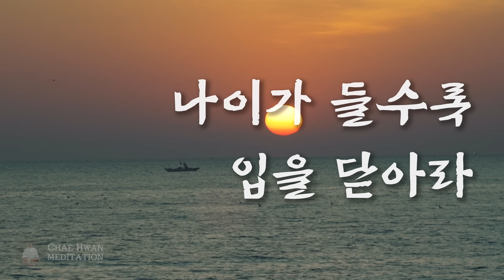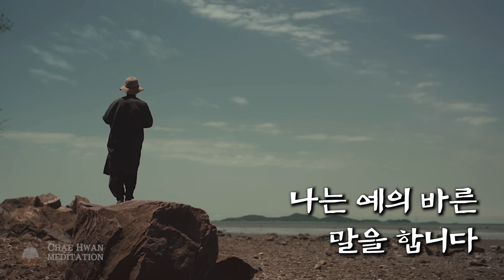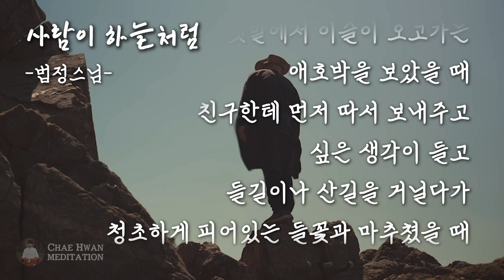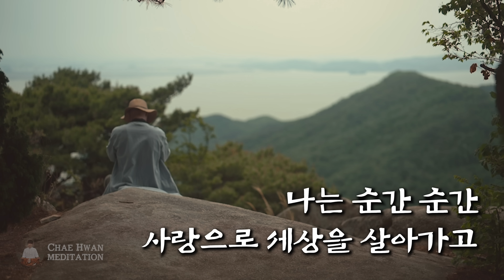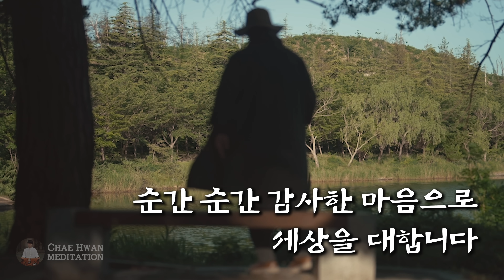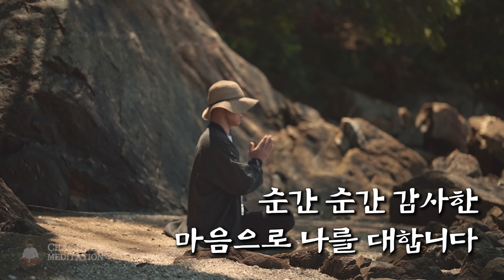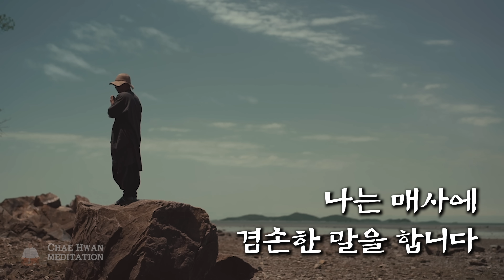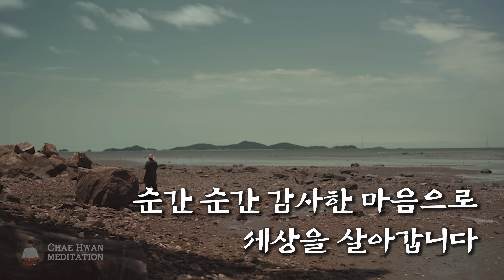☯ 복이 날아가는 말버릇. 상처 주지 않고 복을 짓는 말습관. 똑같은 말이라도 이렇게 해야 마음이 다치지 않는다. (하루 한번만 들어라 내 삶을 바꾸는 명상의 말씀 명상의 시간)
글 & 확언 & 명상 : 희파
영상촬영 : 희파
편집 : 이피디
참고글 : 삶의 기도, 이솝우화, 법정, 이해인 , 조병화 등

00:00:45 나이가 들수록 입을 닫아라
00:05:21 꽃의 말
00:05:54 언제 이 세상 떠나더라도
00:07:19 이솝우화 이야기
00:09:41 말의 빛
00:15:18 좋은 말을 하고 살면
00:22:25 나를 키우는 말
00:27:45 삶의 기도
00:40:53 신이 내게 묻는다면
00:42:19 세상에서 가장 아름다운 말
00:42:57 나무는 말을 삼간다
0:43:48 말하라
00:44:41 묵언
00:45:52 그냥 걷기만 하세요
00:52:16 사람이 하늘처럼
00:54:11 명상시작

인생이란
낯선 여인숙에서의 하룻밤이다
-테레사수녀-

경험해 보지 못한 곳의 하룻밤
낯선 곳에서 홀로 지샌, 그날밤 비가 내렸죠
낯설고 어색하고 조금은 두려운 시간들

우리내 인생이 어쩌면
낯선 여인숙의 비내리는 하룻밤이 아닐까요

어느 자리든 잠을 잘 자는 사람도 있겠지만
자신의 집 침대만 할까요
새벽녁 밤새 잠을 뒤척여선지 몸은 찌뿌등하고
피로가 여전한 아침을 맞이 합니다

오늘 당신의 인생
요즘 밤은 어떤가요
(중략)

▶ 귓전명상(음악)이란?
영국,미국,중국에 한국최초 수면명상으로 개발되어 독점배급중
귓전명상 '특허청 제 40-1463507' 등록

● 귓전명상센터문의 / 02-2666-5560
● 후원,봉사,나눔문의 / 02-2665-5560 (사회복지공익법인 희망을파는사람들)
● 귓전명상 유튜브 제작 계좌후원
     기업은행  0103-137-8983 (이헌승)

● 귓전명상 가족 멤버쉽 가입 : 월 4,990원
(방법:채널명옆,구독버튼옆에 '가입'버튼클릭후 결제

▶ YouTube 귓전명상 채환TV(ChaeHwanTV)는 현재
South Korea Seoul 귓전명상센터가 있습니다

▶ NGO 희망을 파는 사람들 후원하기
1.계좌후원: 우체국 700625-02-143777 (예금주: 희망을 파는 사람들)

1.오시는길: 서울 강서구 마곡서로 101, 동익 드미라벨 8층 821호

▶ NGO 희망을 파는 사람들 서울 본사 (기부품 받는곳)
1.오시는길: 서울 강서구 마곡서로 101, 동익빌딩 8층 855호

▶ 희망을 파는 사람들 대구지부&쉼터 희파랑

▶ 희망을 파는 사람들 부산지부&부울경 희망쉼터

Gala Studio Gallery 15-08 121st Street College Point, New York, USA

077, Phum Thnal, Sangkat Sro Ngae, Siem Reap City, Siem Reap Province, Cambodia

NGO 활동가, 명상가, 치유마스터, 작곡가, 가수
현)
지부현황 : 서울,대전,대구,부산,제주,뉴욕,베트남,캄보디아

채환 힐링TV

귓전명상

채환쌤이 설립한 공익법인 NGO 희망을 파는 사람들

채환의 노래 희파소울 ENT

자연의 소리 캄캠프
본 글꼴은 ‘정선군’에서 공공누리 제 1유형으로 개방한 ‘정선아리랑혼체’를 사용하였으며 해당 저작물은 ‘정선군 에서 무료로 다운받으실 수 있습니다.
-영양군음식디미방체
본 글꼴은 ‘영양군’에서 공공누리 제 1유형으로 개방한 ‘영양군음식디미방체’를 사용하였으며 해당 저작물은 ‘정선군 에서 무료로 다운받으실 수 있습니다.
-Mapo금빛나루체
본 글꼴은 ‘마포구’에서 공공누리 제 1유형으로 개방한 ‘mapo금빛나루체’를 사용하였으며 해당 저작물은 ‘마포구 에서 무료로 다운받으실 수 있습니다.
-정선아리랑
본 글꼴은 ‘정선군’에서 공공누리 제 1유형으로 개방한 ‘정선아리랑체’를 사용하였으며 해당 저작물은 ‘정선군 에서 무료로 다운받으실 수 있습니다.
-Mapo꽃섬체
본 글꼴은 ‘마포구’에서 공공누리 제 1유형으로 개방한 ‘mapo꽃섬체’를 사용하였으며 해당 저작물은 ‘마포구 에서 무료로 다운받으실 수 있습니다.
▶세계귓전명상가족분들께
Thank you for visiting my YouTube channel, Healing Meditation TV.
My name is Chae Hwan. I am a meditation music composer.
I also run and am the founder of the meditation centre in South Korea.
I have been working on this meditation and relaxation music
field for past 22 years.
Healing Meditation Music Chae Hwan TV Channel presents
a Relaxing Music Video with Amazing nature
and Ambient Celtic Music for Meditation, Concentration and Balance,
music therapy.
This relaxing new age composition can be
used as Deep Meditation Music,
Music for Yoga and Pilates , Music for Massage ,
Spa Music. Also this music is perfect as dream music,
Healing music, Study Music, Sleep Music and Total Relaxation Music.

Everything is getting better and better every day

영상공유는 가능하나 허가 없는 변경/배포는

귓전명상채널에 멤버쉽 가입하셔서